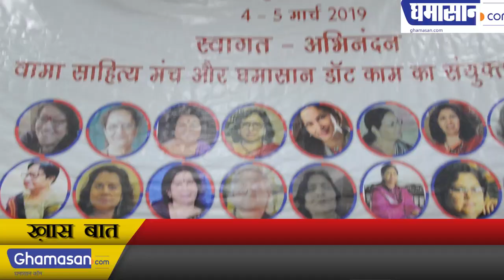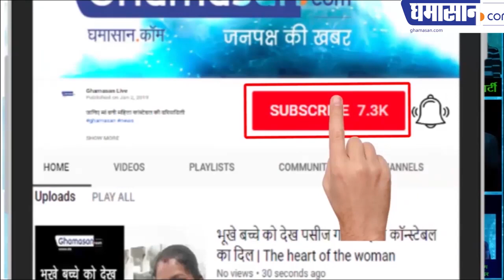Sahitya Samagam में साहित्यकारों का मिलन: प्रसिद्ध अभिनेत्री तथा लेखिका Neha Sharad से साक्षात्कार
Akhil Bharatiya Mahila Sahitya Samagam की अनूठी पेहल - ऐसा अनूठा महिला साहित्य समागम आज तक नहीं देखा महिलाओं साहित्य समागम प्रतिवर्ष होने चाहिए

Famous Writers Neha Sharad from all over the country had come to Indore for participating in the Akhil Bharatiya Mahila Sahitya Samagam organized by Vaamata Sahitya Manch and Ghamasan.Com, and this program has been very commendable and appreciable. Special interviews were conducted by Ghamasan.Com from the writers in the program.

For More Interviews of "Akhil Bharatiya Mahila Sahitya Samagam" Please Visit:

- Famous Writer Dr. Achla Nagar प्रसिद्ध लेखिका Dr. Achla Nagar से साक्षात्कार

- Famous Writer Anagha Joglekar से Ghamasan.Com की खास बातचीत

- Famous Writer Shashi Purvar से Ghamasan.Com की खास बातचीत

- Famous Writer Lata Agrawal प्रसिद्ध लेखिका Lata Agrawal से साक्षात्कार

- Sahitya Samagam में साहित्यकारों का मिलन: Famous Writer Neha Sharad प्रसिद्ध अभिनेत्री तथा लेखिका Neha Sharad से साक्षात्कार

- Mahila Sahitya Samagam में साहित्यकारों का मिलन: Famous Writer Neelima Tikku जानी-मानी लेखिका Neelima Tikku से मुलाकात

- Akhil Bharatiya Mahila Sahitya Samagam: Famous writer Surbhi Behera प्रसिद्ध लेखिका तथा अनुवादिका Surbhi Behera से साक्षात्कार

- Akhil Bharatiya Mahila Sahitya Samagam Famous writer  UshaKiran Khan में साहित्यकारों का मिलन:लेखिका UshaKiran Khan से साक्षात्कार

- "Akhil Bharatiya Mahila Sahitya Samagam" Famous Writer Nivedita उस शक्ति के लिए मेरे पास शब्द नहीं है Great Salute